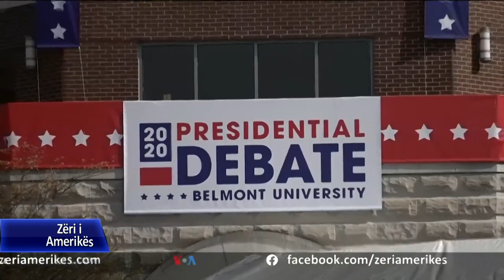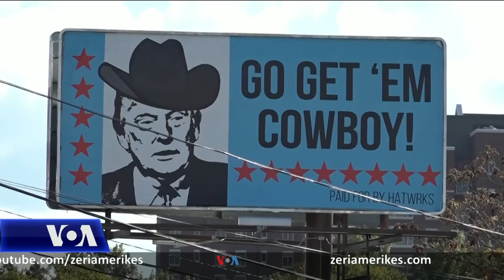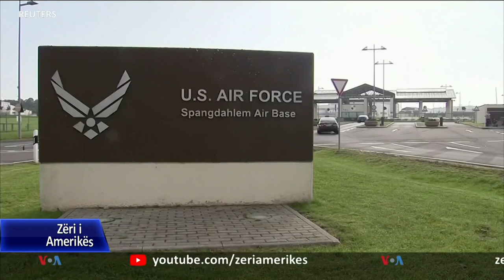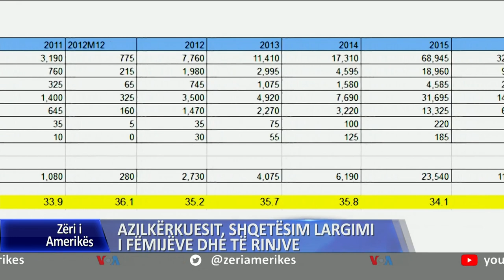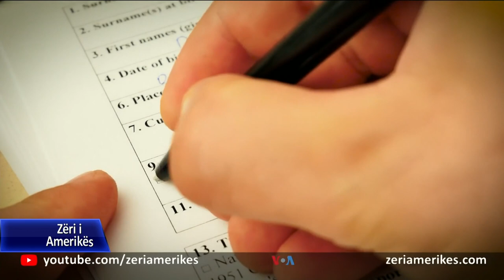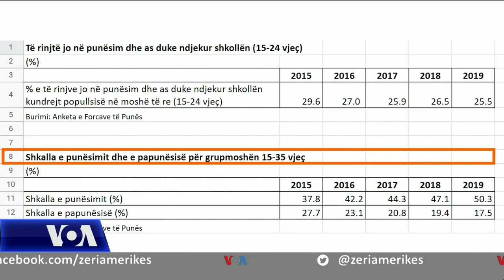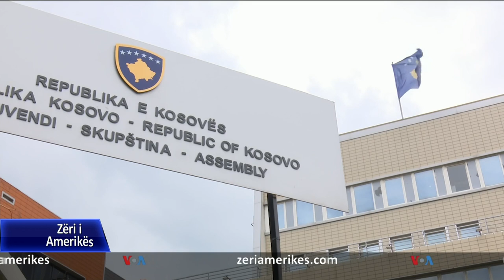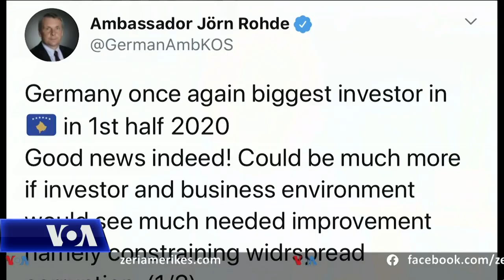Ditari 22 Tetor 2020